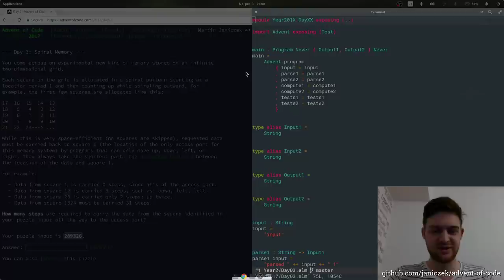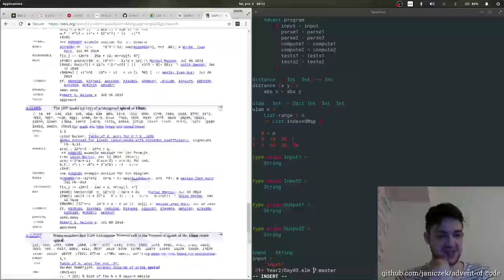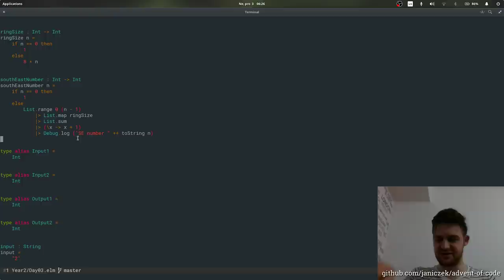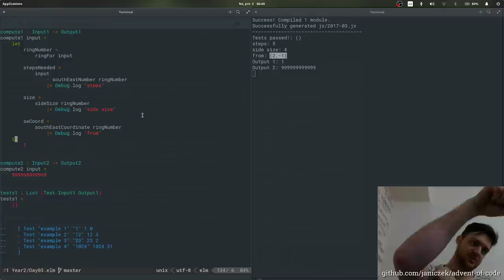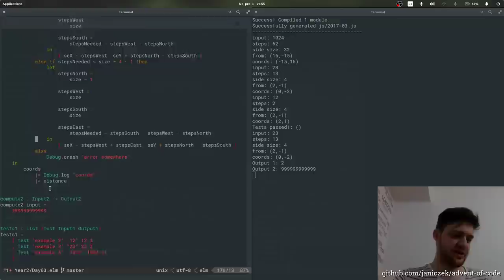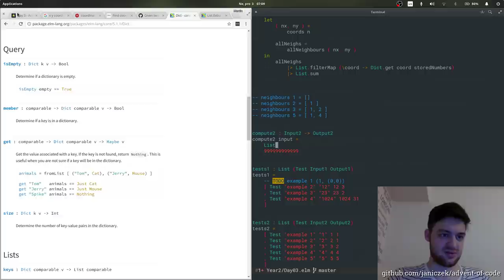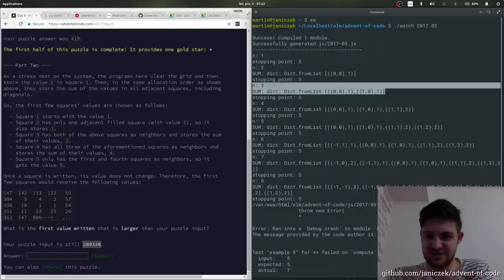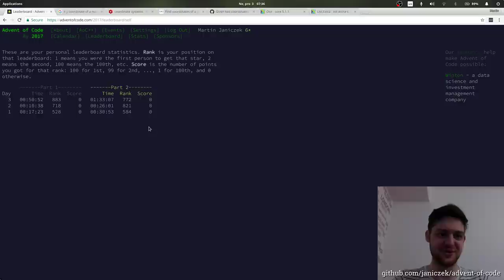Advent of Code 2017 - 03/25